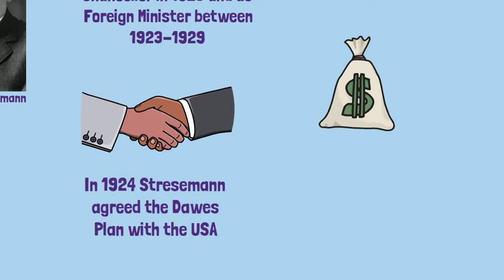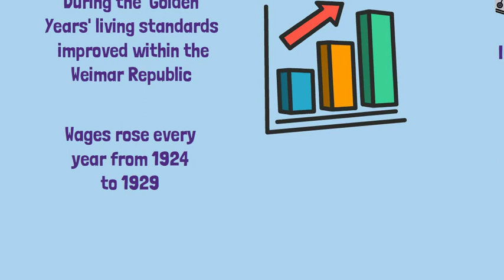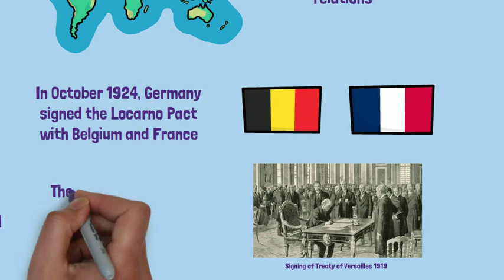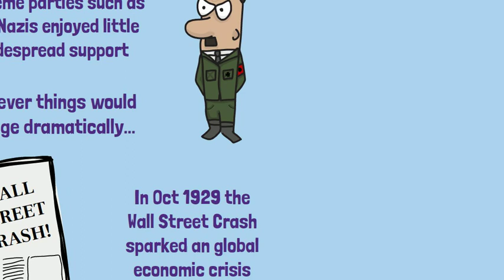The Golden Years of the Weimar Republic 1923-1929 | GCSE History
Step into the vibrant era of the Weimar Republic with our engaging video tailored for GCSE students, as we explore the period of economic prosperity, cultural innovation, and political stability that characterized Germany's interwar years. Join us as we uncover the achievements and challenges of this tumultuous yet dynamic period in German history.

Overview:

Discover the "Golden Years" of the Weimar Republic, spanning the mid-1920s to the early 1930s, marked by a flourishing economy, burgeoning arts scene, and newfound political stability.
Learn about the impact of the Dawes and Young Plans, which alleviated Germany's post-war reparations burden and facilitated foreign investment, leading to a period of economic growth and prosperity known as the "Golden Age."
Explore the cultural renaissance of the Weimar Republic, with Berlin emerging as a vibrant center of artistic experimentation, expressionism, and avant-garde movements in literature, film, theater, and music.

💼 Key Points:

Examine the achievements of the Weimar Republic in fostering democratic institutions, promoting social welfare programs, and advancing women's rights reflecting a commitment to progressive values and social reform.
Investigate the challenges faced by the Weimar Republic, including political polarization, extremist movements, and economic instability, which would ultimately contribute to the republic's downfall.
Reflect on the legacy of the Weimar Republic and its enduring impact on German society, culture, and politics, offering valuable lessons for the present and future.

📚 Why Watch?

Whether you're studying for your GCSE history exam or seeking to understand the complexities of interwar Europe, this video offers a comprehensive overview of the Weimar Republic's "Golden Years." Join us as we journey through a fascinating period of German history and gain insight into the triumphs and tribulations of this pivotal era.

Let's explore the vibrant cultural scene, economic prosperity, and political developments of the Weimar Republic together.💼